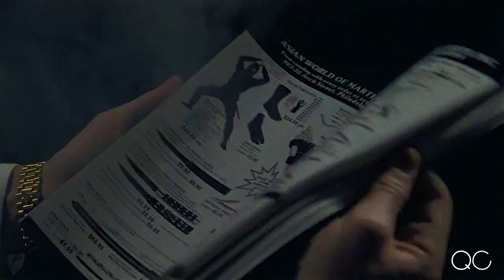Mike Barnes ► Valley of the Kings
video: The Karate Kid III
character(s): Mike Barnes